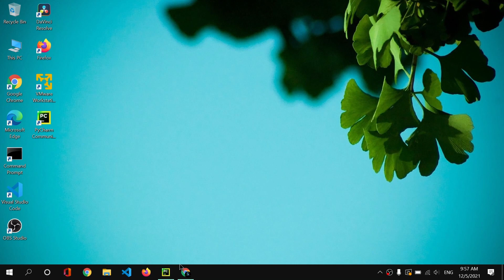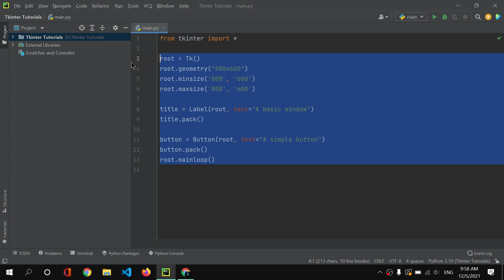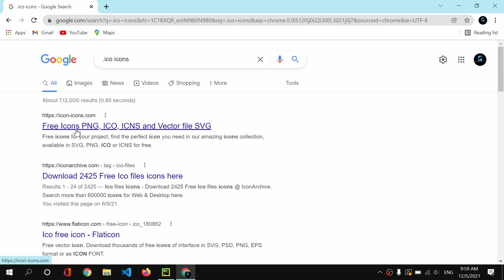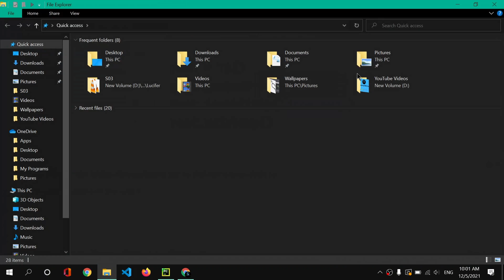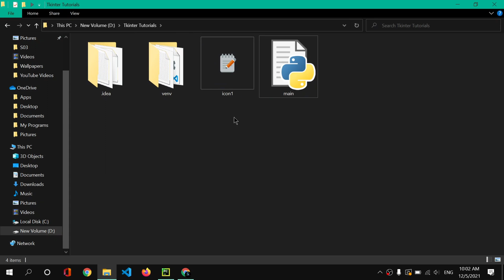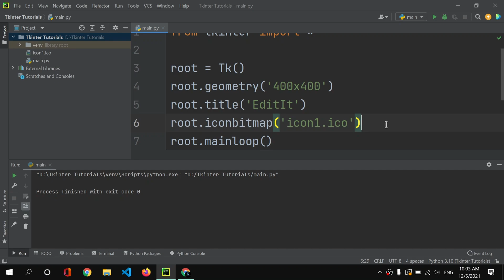Python GUI Development | Adding icon(.ico) to GUI | Tutorial #6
Python Programming TKinter tutorial. Adding an icon in top left corner, Adding .ico icons in GUI window. Tutorial#6